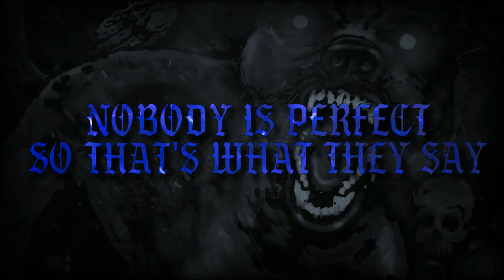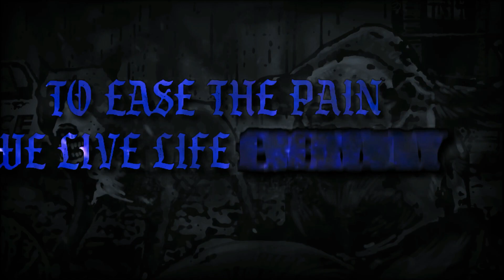DOGZ OF WAR - EVERYDAY WE LIVE - HARDCORE WORLDWIDE (OFFICIAL LYRIC HD VERSION HCWW)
E X C L U S I V E - VIDEO PREMIERE - WORLDWIDE !!!
DOGZ OF WAR - EVERYDAY WE LIVE - HARDCORE WORLDWIDE

After nearly 20 long years Detroit based Hardcore legends DOGZ OF WAR are
back !!! "EVERYDAY WE LIVE" is the first single from their upcoming brand
new album titled "JUDGMENT" set for release via 1054 Records on August 5th

"JUDGMENT" has been in the works for years & brothers Enzo D & Jake Bulldog
finally decided it was time to record & release this killer album &
1054 Records cannot be happier to be a part of this piece of DHC history.

Having originally formed back in 1996 & with all the members having been in
& around all the OG Detroit Hardcore heavyweight bands such as COLD AS
LIFE, H8 INC & THE ALLIANCE their pedigree is undeniable & the talent
undisputable !!!

2004 was when they burst onto the worldwide Hardcore scene with their cult
classic debut album "UNDISPUTED" so it is time for the next chapter & the
rebirth of the migjhty DOGZ OF WAR.

Dogz Of War (2022)
Enzo D - Vocalz / Guitarz
Jake Bulldog - Vocalz / Guitarz / Bass
Jesse H8 - Drums
Jay Clifton - Guitarz

Video Credits:
Lyric Video by Dakota @ Ultralisk Media
Artwork by Craig Holloway

L-Y-R-I-C-S: EVERYDAY WE LIVE

Nobody is perfect, so that's what they say
I'm just glad to be here one more day
I think if all my friends that have passed
I thank God my time will last
So much pain, so little time
I can't keep this off my mind
What's said is said, what's done is done
Finger on the trigger and my word is the gun!

Don't pay respect to me, I spend everyday living for eternity
I'm not the same as yesterday, my life has changed in every way

Severed are the ties
Broken are the chains that bind
Only way to clear my mind
You'll never know how you touched my life
I will fight to stay alive
I will fight to survive
No looking back in the past
Today might be my last

It's your life, stand up and fight
It's your life, do what's right

Stand up now before it's too late
The clock is ticking, don't hesitate
The sands of time are running fast
To ease the pain, we live life everyday

Live life to it's fullest
The best that you can
I know it's hard sometimes

I've been kicked down
But I will never let it keep me down

HCWW ONLINE-SHOP !!!